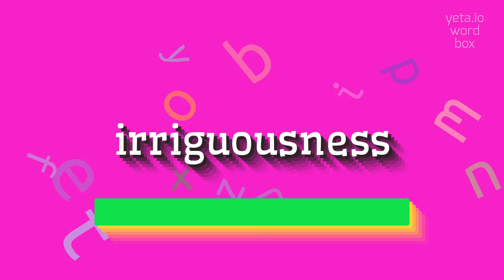How to say "irriguousness"! (High Quality Voices)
Watch in this video how to say and pronounce "irriguousness"!